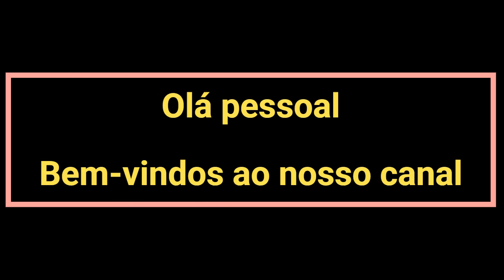Conheça a história de Nossa Senhora do Ó, esperamos o Salvador